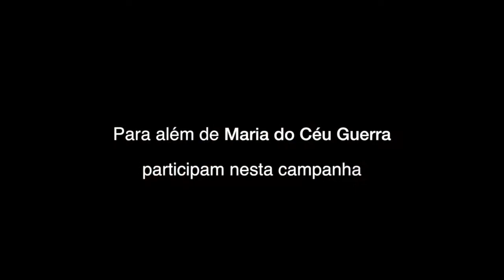VAMOS AO TEATRO - Maria do Céu Guerra na Antena 1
A jornalista Filomena Crespo, da Antena 1, entrevistou a atriz Maria do Céu Guerra no âmbito da Campanha Nacional Comunitária VAMOS AO TEATRO.